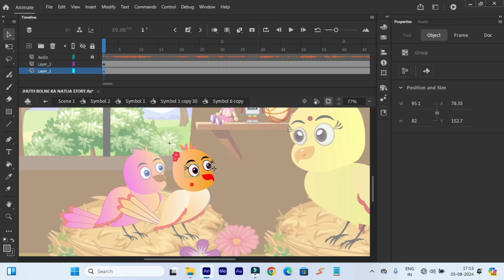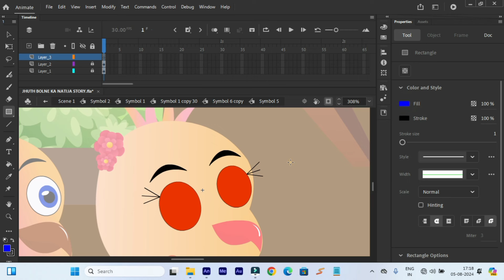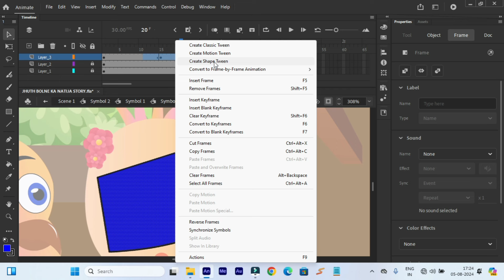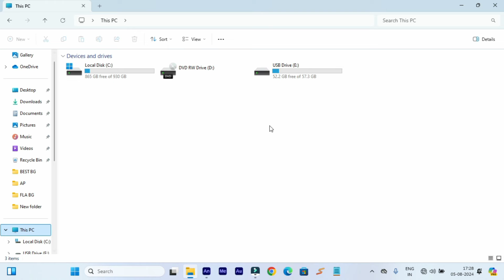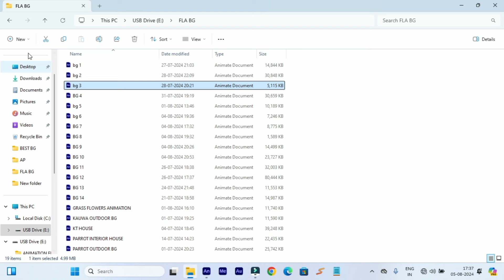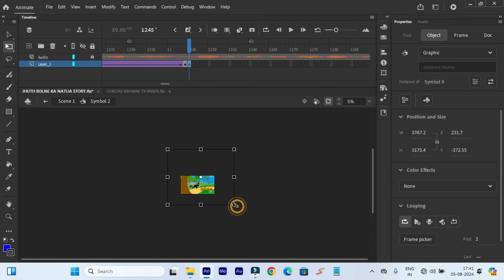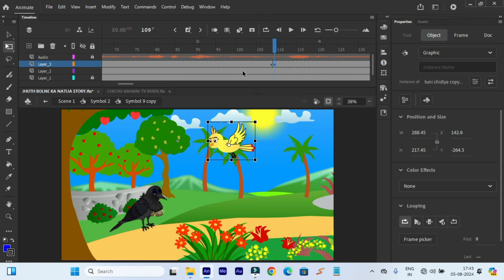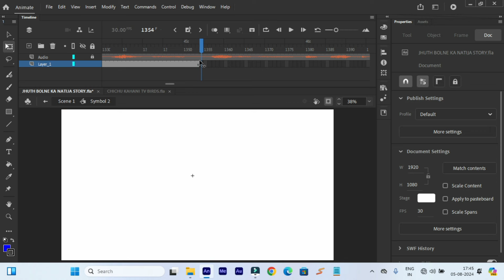Birds cartoon video kaise banaye। Class-23 how to create cartoon animation video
Your queries⬇️
How To Start Creating A Story
How To Create Animation Story Video
How do you make an animated video story?
What makes a good story animation?
Which is the best app to make animated videos?
How do I animate my videos?
What do Youtubers use for animations?
What software is used to animate 2D?
How can I make a 2D animation for free?
Is 2D animation easy?
Which software is best for 2D animation?
How do you make a 2D animation step by step?
How to Make 2D Animation Quickly & Easily!
2D कार्टून विडियो बनाना सीखे
How To Make 2d Animation Video
2D Animation Software for PC
How to Create 2D Animations
How do you create a character in 2D animation?
What is 2D character animation?
What is character based animation?